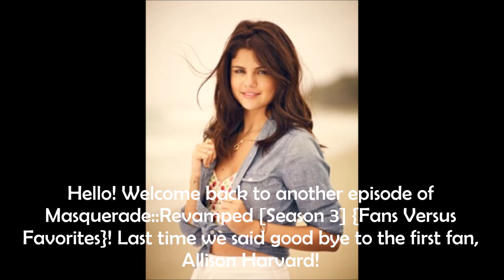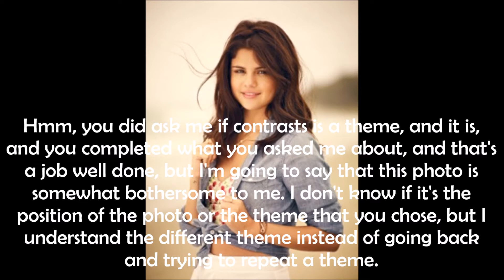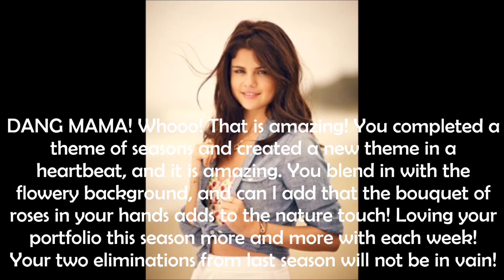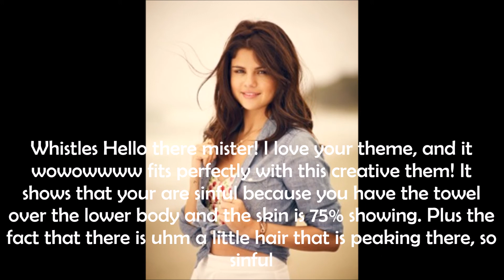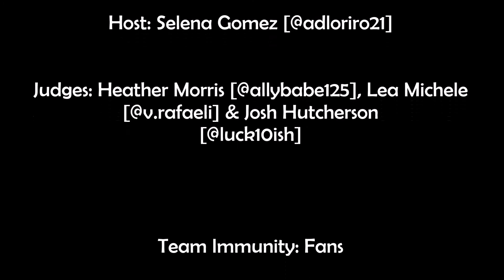MR3: [Episode Three]: "Creativity"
With this theme, the final 10 show off their creative sides by using old theme from the previous seasons of Masquerade, or create new ones, for future seasons. Also, the first Fucked-Up Arena duel and the first ever Arena winner will be revealed as well!